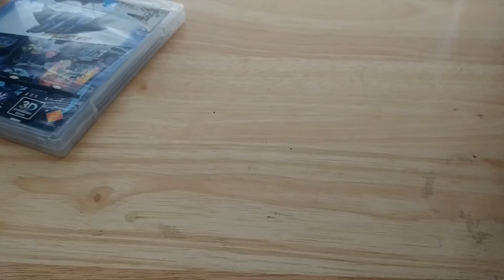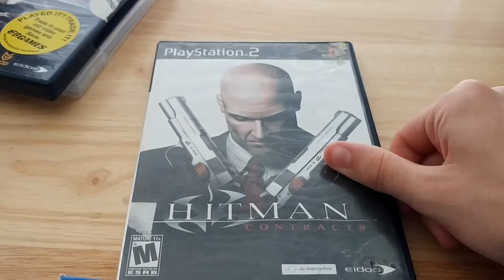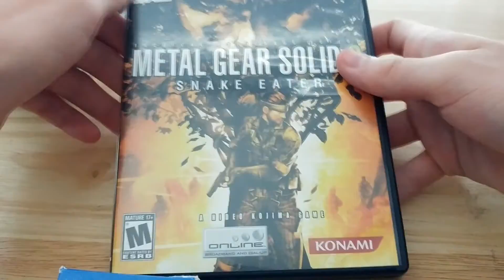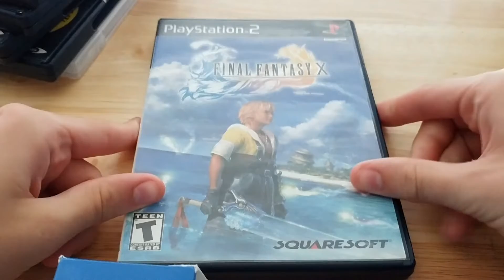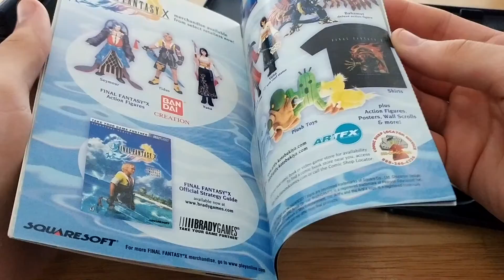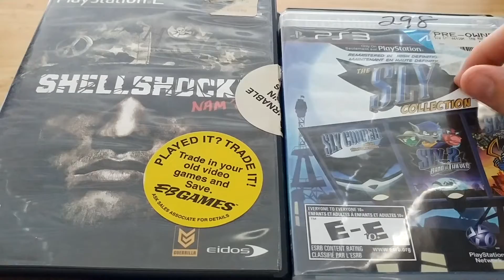Video Game Pickups Episode 8!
I appreciate every view. Feel free to talk with me down in the description and let me know what I can improve!